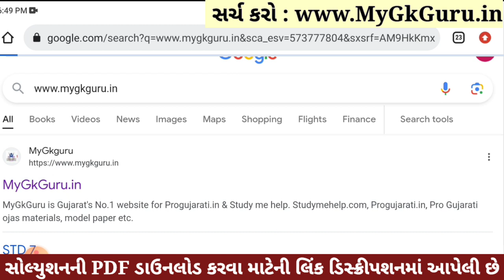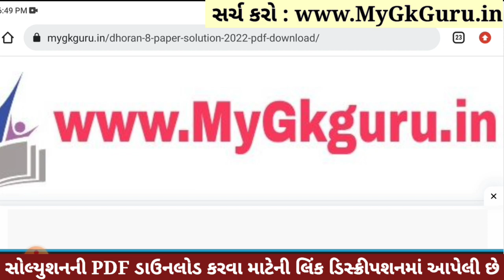💥 Dhoran 8 English Paper Solution 2023 STD 8, Std 8 English Paper Solution 2023 80 Marks, 2 November